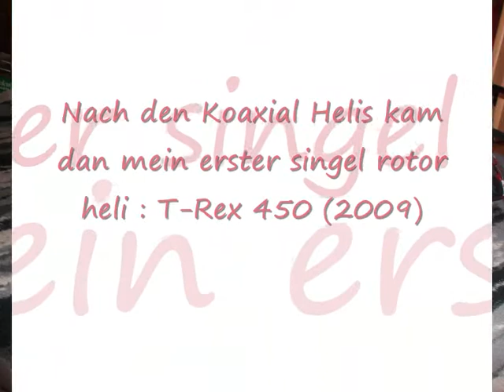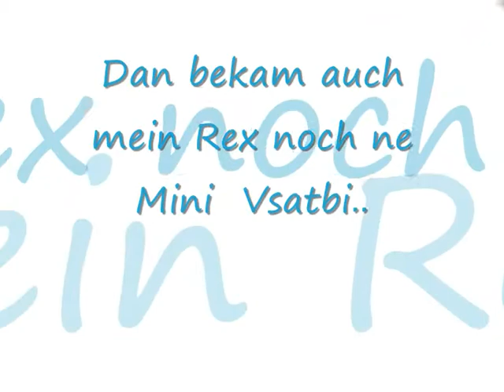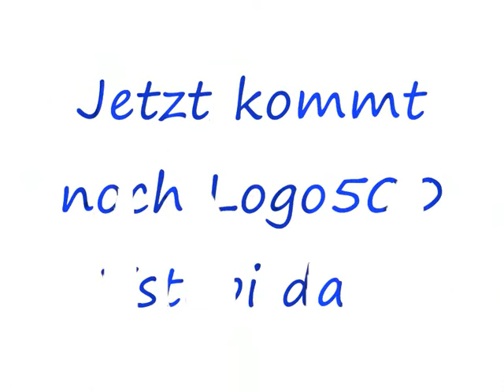Vom Koaxial bis 3d Helis